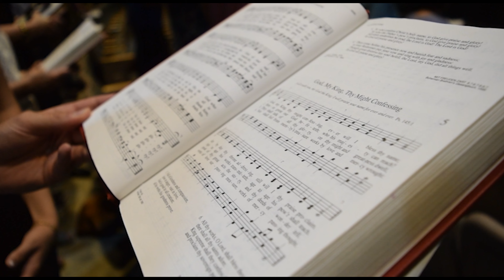Bethel Presbyterian Church Music Ministry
A closer look at the ministry of music and how it supports the worship at Bethel